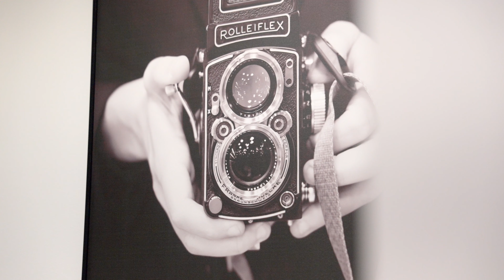62 Lakeview Boulevard, Mermaid Waters | Gold Coast Prestige Property | Amir Prestige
This remarkable architectural residence epitomizes prestigious waterfront living. Commanding attention with its imposing structure, grand proportions, and meticulous craftsmanship, this two-level home spans an impressive 1407m2 plot.

Situated in a prime location, the property boasts manicured lawns and a private beach, stretching along 45 meters of serene waterfront from an esteemed vantage point. Inside, the interiors create a heightened sense of space, seamlessly integrating with the natural surroundings through three-meter ceilings, expansive glass panels, and a thoughtfully designed V-shaped floor plan that unfolds to embrace the waterfront and a stunning outdoor atrium.

Upon entry, a crystal chandelier in the foyer hangs through a lofty 6.5-meter void, framing lingering water views. The open plan billiards room, adorned with newly installed tile flooring and a striking stone and mica feature wall, flows effortlessly to a granite bar with an integrated fridge.

The kitchen showcases a bold aesthetic with black and white accent cabinetry and Statuario porcelain, complemented by integrated Smeg appliances and a butler's pantry. This culinary space merges seamlessly with the light-filled waterfront dining and living area, featuring a low-lying gas fireplace and a travertine-recessed TV.

Expansive glass doors lead to a substantial WA Jarrah lined alfresco terrace, overlooking the 80,000-liter magnesium infinity pool with wet bar seating-a perfect setting for outdoor entertaining and alfresco area.

The parents' retreat exudes opulence, offering an immersive waterfront view, 100% pure wool carpet, a deluxe dressing room, and a designer ensuite with a hand-carved Turkish travertine feature bath, double vanity, triple shower, urinal, and Scala tap-ware.

The upper level hosts an open third living room, executive office, storeroom, three ensuite guest bedrooms with walk-in wardrobes, and a dedicated media room styled in dark tones with tiered seating, an overhead projector, large screen, and integrated surround sound.

Two expansive covered entertaining balconies on the upper level provide breathtaking water and skyline views, showcasing the city and mountain panoramas.

Additional features include electric blinds, LED feature lighting, a 6.5kW solar electricity and hot water system, CCTV security, fully automated irrigation, multi-zoned air conditioning, and internal access to the 4.5 car garage with a storage bay and workshop on epoxy flooring.

Located on the tranquil Lakeview Blvd, this residence offers a serene retreat just moments away from the vibrant shopping, dining, and entertainment hubs of The Star casino, Pacific Fair Shopping Centre, and Broadbeach.

* Architect-designed two-storey statement home of 91.6 squares
* 1,407m2 point position block with 45m water frontage
* Four ensuited bedrooms complete with walk in robes
* Living, dining and kitchen opens to sheltered alfresco terrace
* Fully equipped kitchenette with gas's stove and rangehood
* Billiards room and additional two living rooms, office, media room
* Powder room with Geberit no touch toilet & mens urinal
* Custom 80,000L magnesium infinity pool overlooking private beach
* Large backyard
* Koy pond with tranquil garden
* Secure garaging for 4.5 vehicles plus storage bay and workshop
* Potential for 5-6 bedrooms